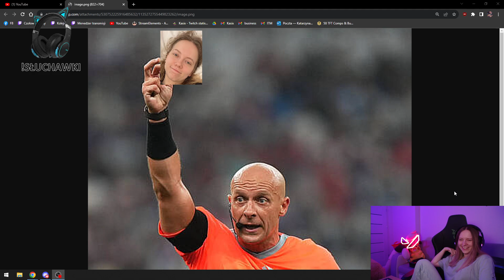KASIX | KARTA UDAR